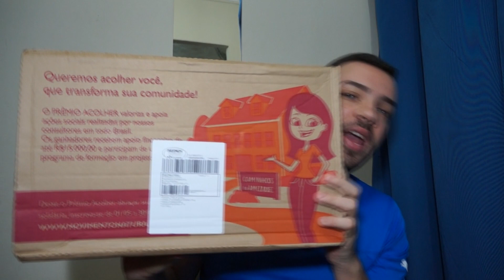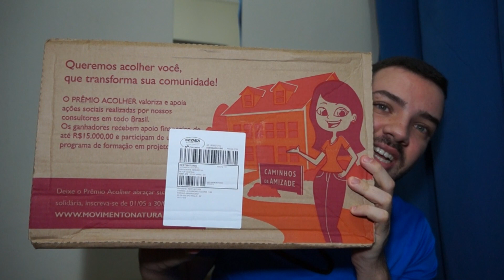UNBOXING DA NATURA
Oi pessoal tudo bem? Conheci o site da loja Natura e não perdi tempo e adquiri alguns produtos da marca. Confira no vídeo!

COMPREI:

Desodorante Hidratante Corporal + Sabonete em Barra: R$ 25,83
Kit Natura Tododia Aconchego Lavanda e Vanila - Desodorante Hidratante Corporal + Sabonete em Barra: R$ 25,83
Natura Tododia Sabonetes Sortidos - 6 und.: R$ 13,93
Ekos Sabonete em Barra Puro Vegetal Cremoso Sortido - 4und.: R$ 13,80
Ekos Sabonete em Barra Puro Vegetal Castanha - 3und.: R$ 11,06
Natura Tododia Aconchego Lavanda e Vanila - Cartilha + Sabonete + Creme para Pés + Desodorante Spray + Desodarante Hidratante + Embalagem: R$ 55,80